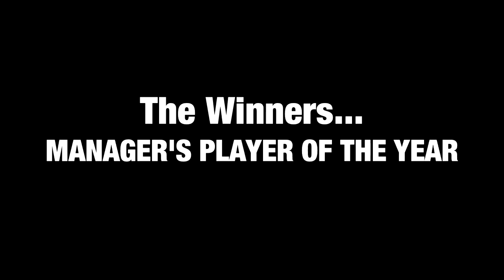Presentation Night 2011: Special Awards - Managers' player of the year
Managers players of the year at Presentation Night 2011 presented by Dave Watson, ex England player.